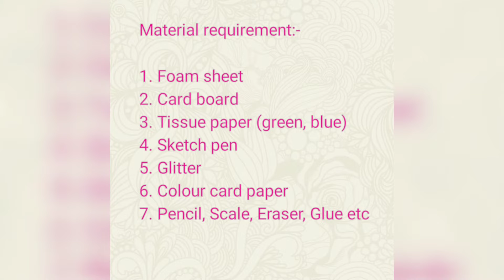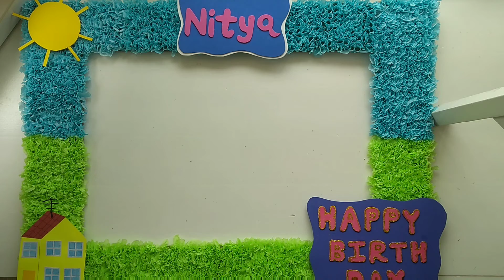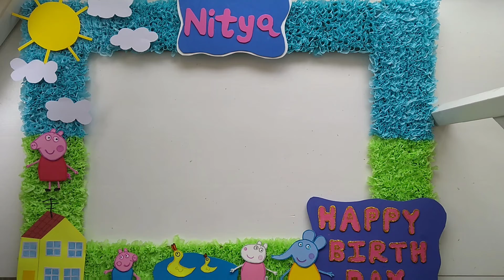DIY Easy Selfie Frame | Peppa Pig Selfie frame | Photo Booth For Party Decoration.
Hii, viewers
This video  on DIY photo frame /selfie frame for birthday party .Hope u like it.

Cover topic
1:How to make selfie frame /photo frame .
2:How to make Peppa pig theme photo booth.